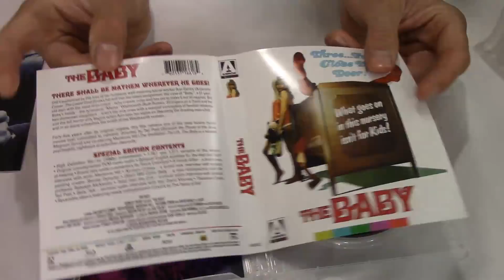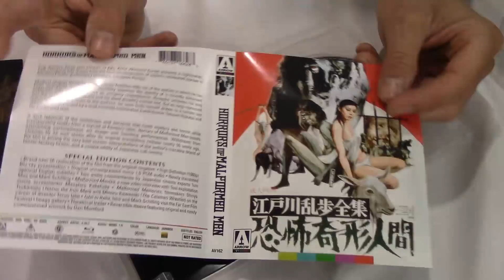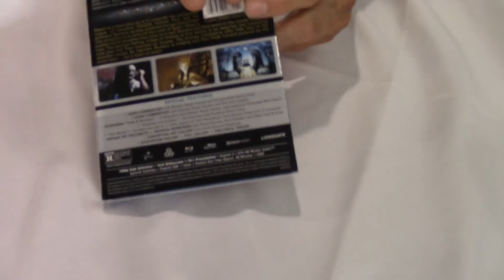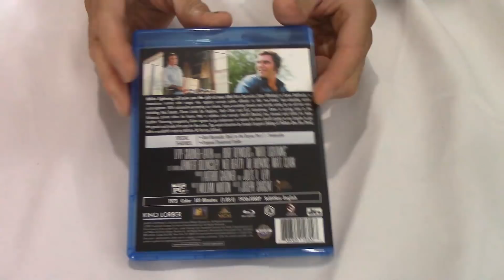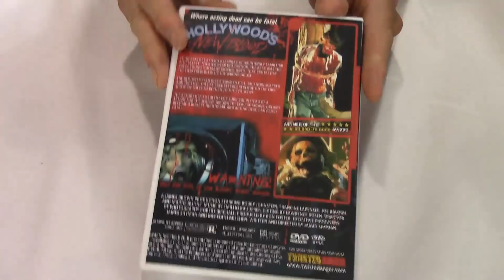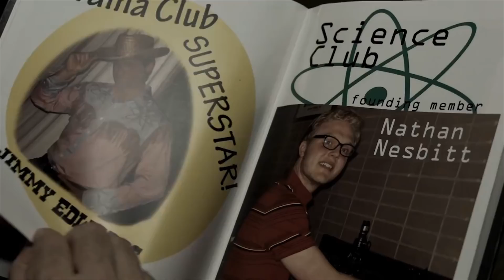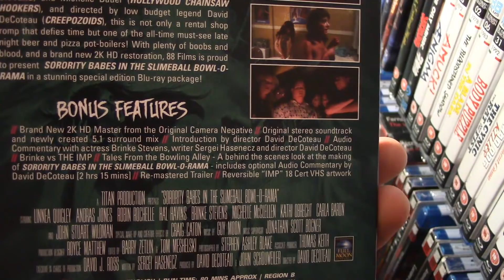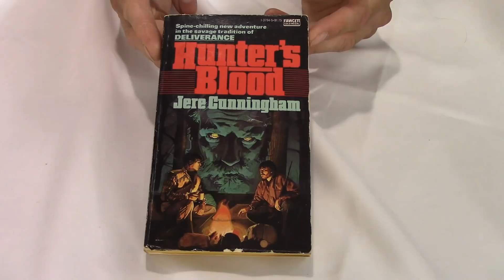Mrparka's Weekly Reviews and Update Episode 70 (09.15.2018)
Time Stamps
Question – 0:15
“The Baby” Review –1:45
“Horrors of Malformed Men” Review – 8:34
“The Pyjama Girl Case” Review – 15:30
“Dagon” Review –22:27
“White Lighting” Review – 29:04
“Gator” Review – 35:59
VHS Voyage “Hollywood’s New Blood” Review – 40:52
“Kill Game” Pick a Movie Review – 47:11
Pick a Movie Winner Drawing– 51:46
Q&A – 52:26
Viewer’s Answers – 1:00:53
88 Films Collection – 1:06:56
Update – 1:11:30

More Info, Ask and answer a question, and Enter pick a movie

“Hollywood’s New Blood” VHS

“Kill Game” Amazon Prime

Update
Blu-Ray
1. Ghost Stories
2. You Were Never Really Here
DVDS
3. The Bliss
Books
4. Hunter’s Blood
Film Notes
The Baby – 1973 – Ted Post
Horrors of Malformed Men – 1969 – Teruo Ishii
The Pyjama Girl Case – 1977 – Flavio Mogherini
Dagon – 2001 – Stuart Gordon
White Lighting – 1973 – Joseph Sargent
Gator – 1976 – Burt Reynolds
Hollywood’s New Blood – 1988 – James Shyman
Kill Game – 2015 – Robert Mearns